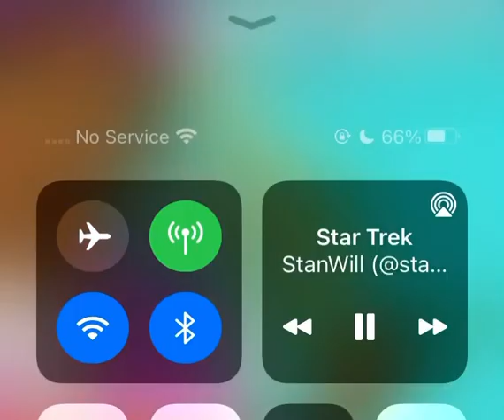stanwill - shark trek